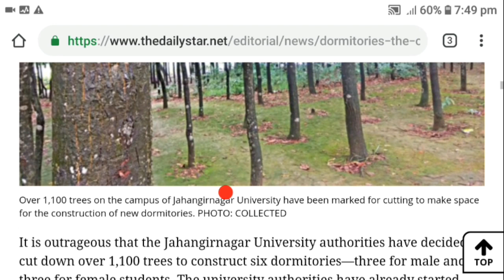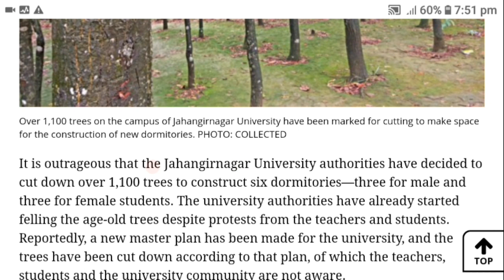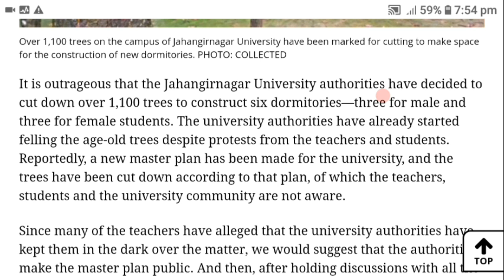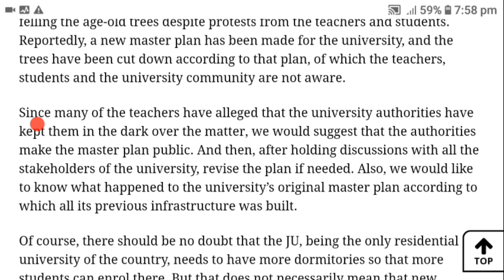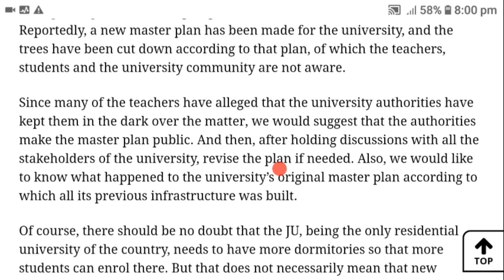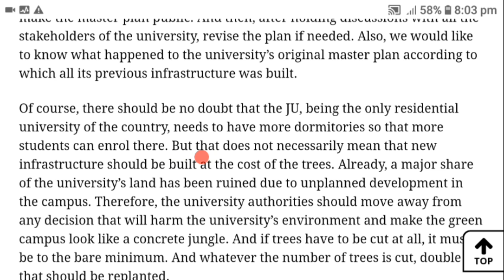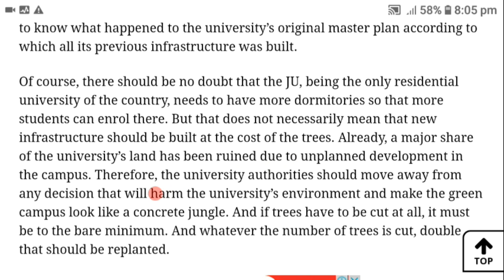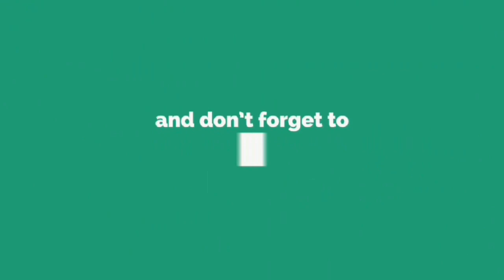'The Daily Star' এর Editorial খুব সহজে বাংলায় অনুবাদ করা শিখুন। The Daily Star Class- 106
This is the most effective method of translating English Editorials into Bangla.
If you watch the video from the beginning to the end, you will be able to translate English newspapers into Bangla easily and painlessly.